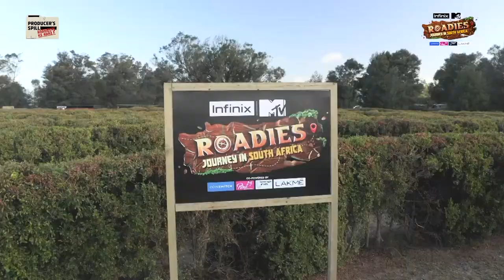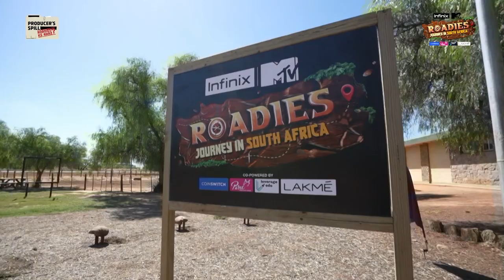The Maze & Ostrich Farm - Behind The Scenes | Roadies Up Close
Join the producers as they take you behind the scenes of the Roadies tasks in  The Maze & Ostrich Farm